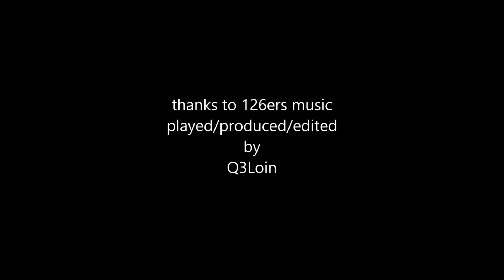Quake 3 Left Handed Player lork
various strafe bits, plasma climes, rocket jumps, rocket climbing walls